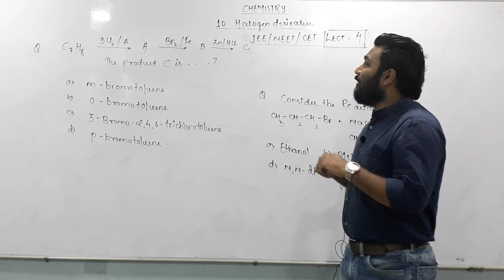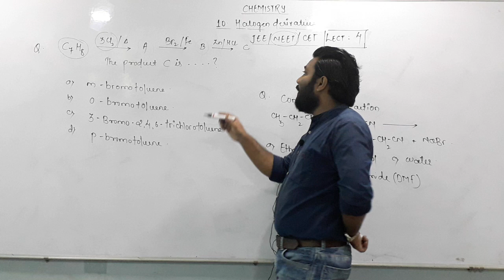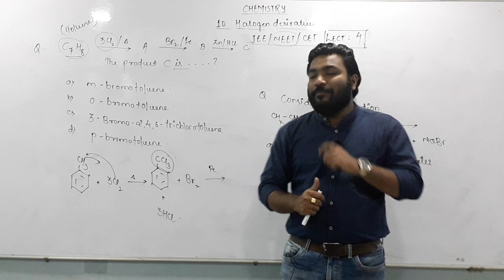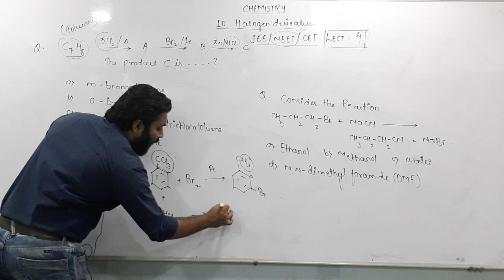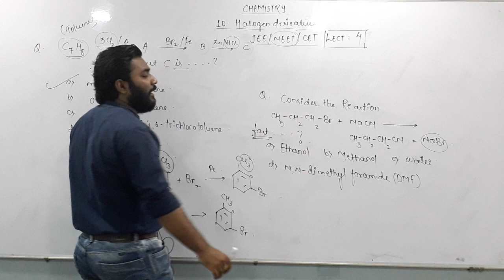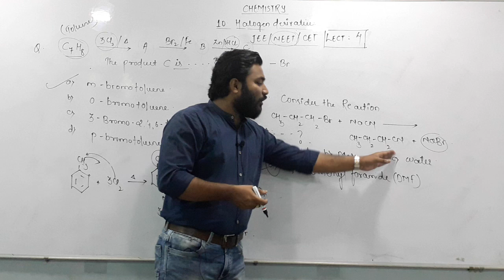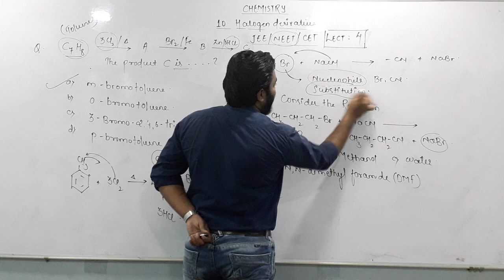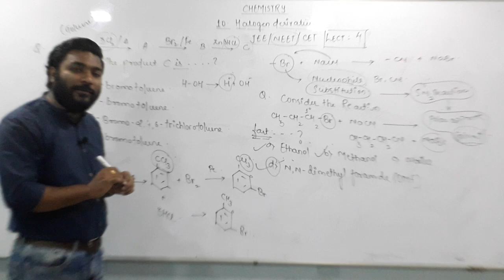12th Chemistry| JEE/NEET/CET Lect-4